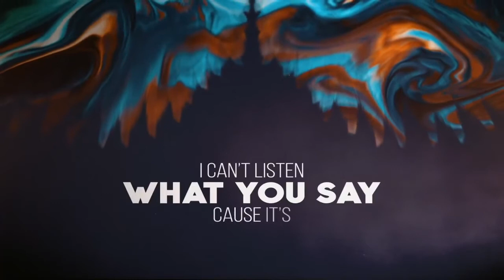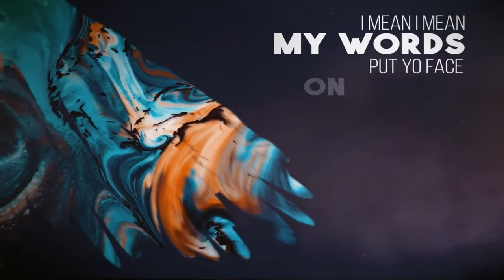ARIA, KDDK, G Herbo - Broken Wings Official Lyric Video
ГАНГСТЕР МУЗЫКА GANGSTER MUSIC [ 24/7 ]